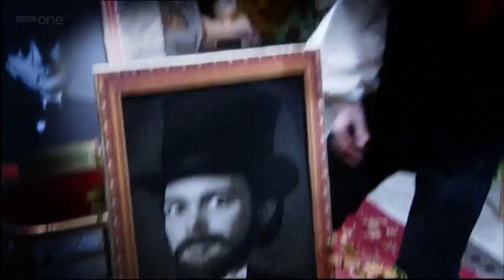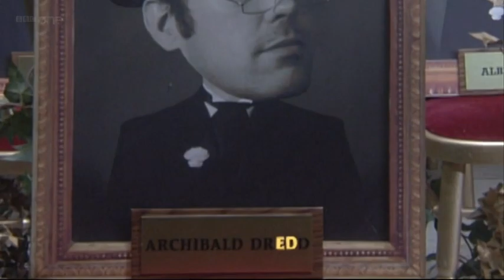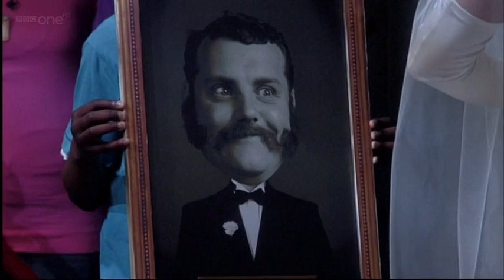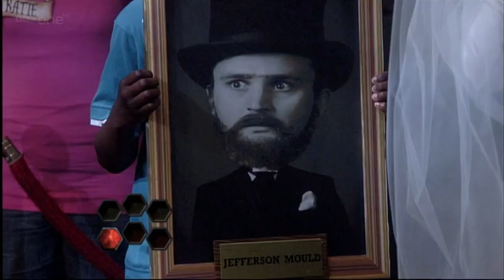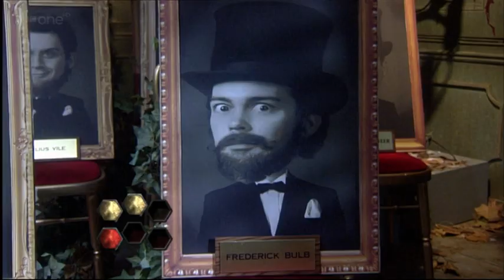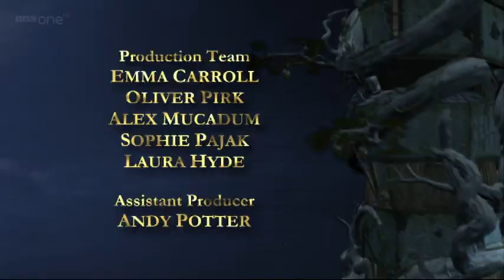Trapped Ever After: episode 11 (Livingstone)